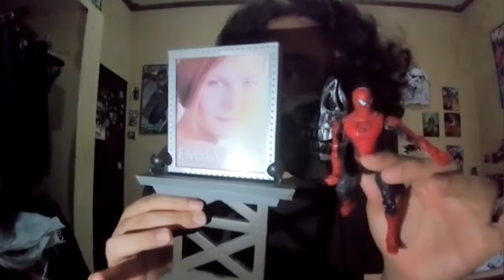Donde Conseguir Las Figuras De Spiderman De Tobey Maguire